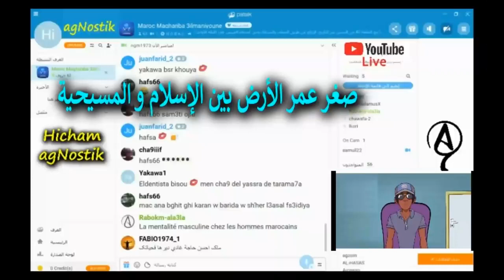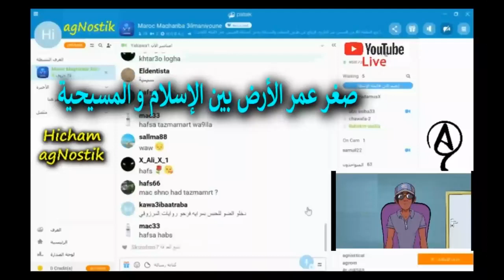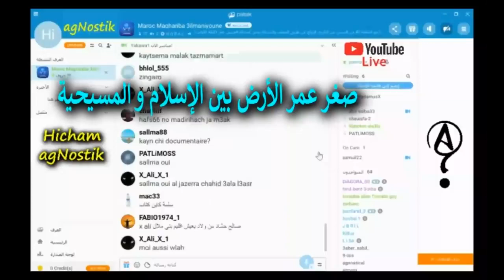هل صحيح أن عمر البشرية من آدم إلى الآن 6 آلاف عام؟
عمر البشرية عند المسيح كافر مغربي